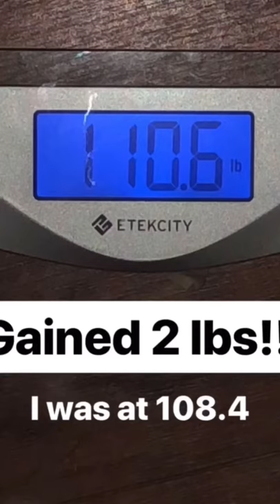Weight Gain Transformation 🦋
It’s been a magical journey 🦋